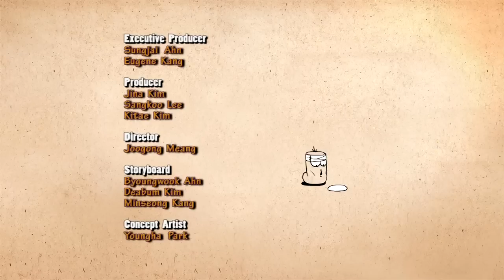Larva Ice Cream Ep 15)